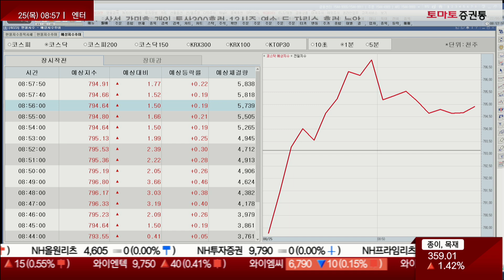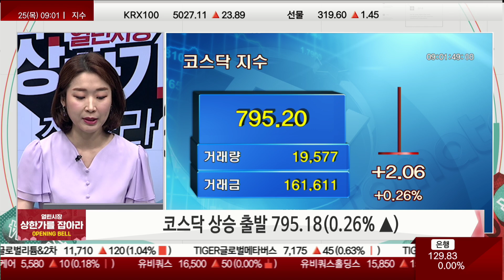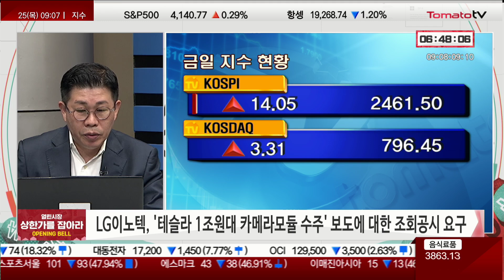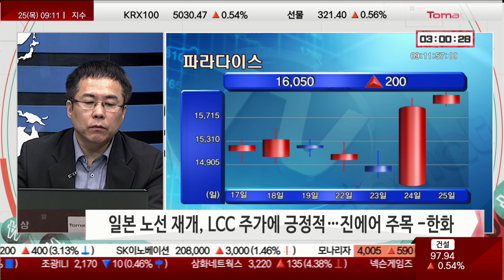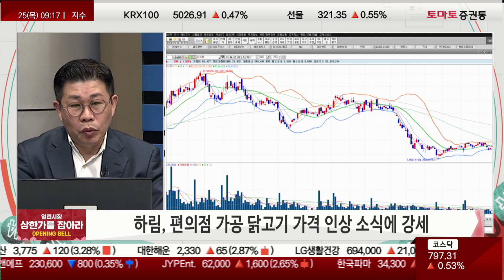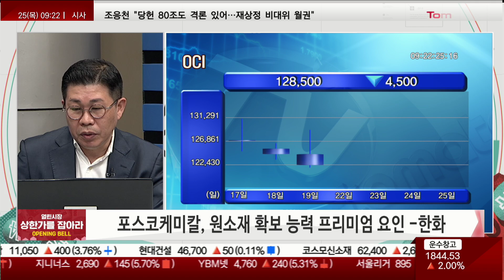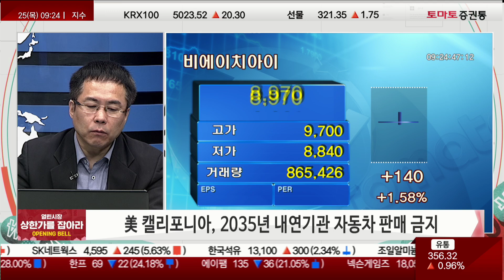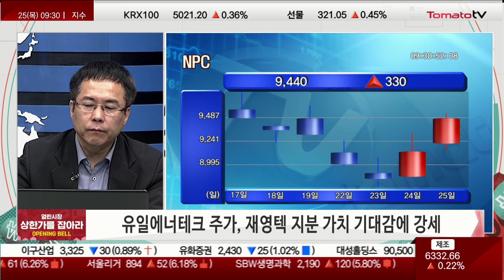[열린시장 상한가를 잡아라: opening bell] 개장 브리핑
오프닝
진행 : 박상정